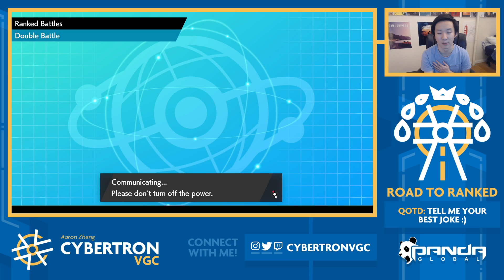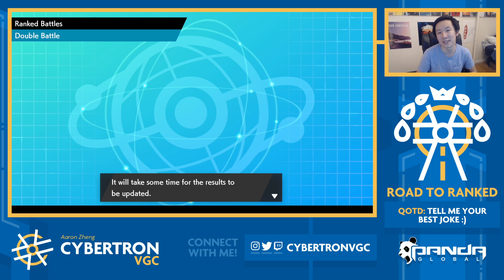Galarian Weezing makes me forgetful... (Road to Ranked #130)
We're back with some more games with yesterday's team! Goodra sits on the bench, for the most part, today and Lapras comes up huge in every single game! We go up against a tricky Galarian Weezing team in the 2nd game today.

Team Code: 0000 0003 P76V CP